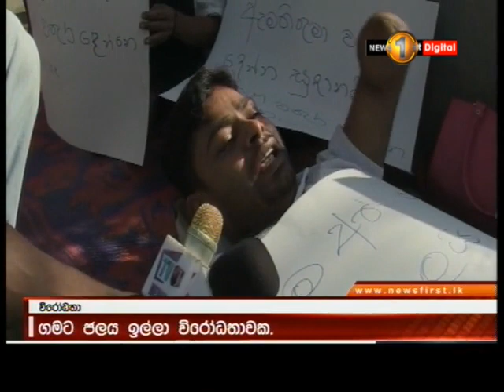ගමට පානීය ජල පහසුකම් ඉල්ලා ආබාධිත රණවිරුවෙකු දළදා මාළිගාව ඉදිරිපිට කළ විරෝධතාව